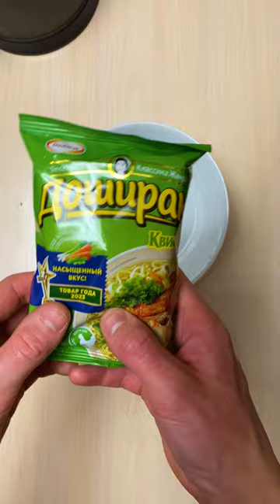ВЕЛИКОЛЕПНОЕ БЛЮДО ИЗ ДОШИРАКА!!!?? (1 апреля)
В данном видео расскажем как сделать мясо из доширака!!!

В данном видео ни один дошик не пострадал

С 1 апреля!!